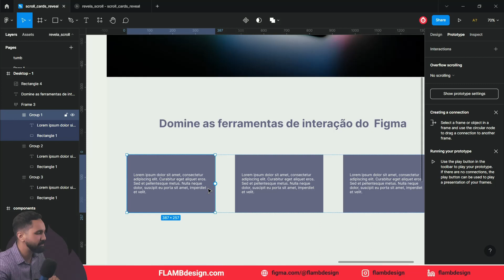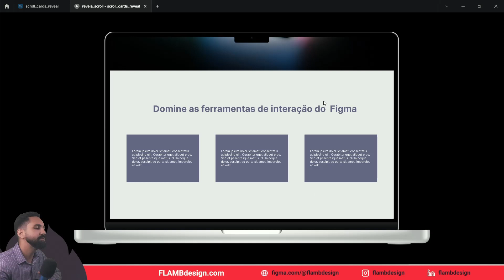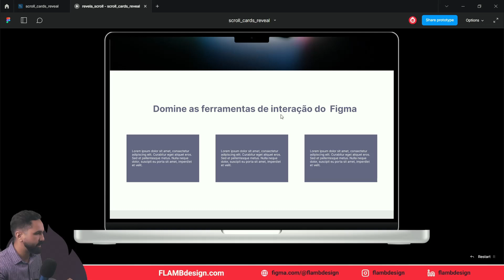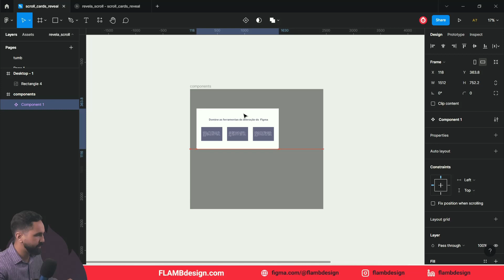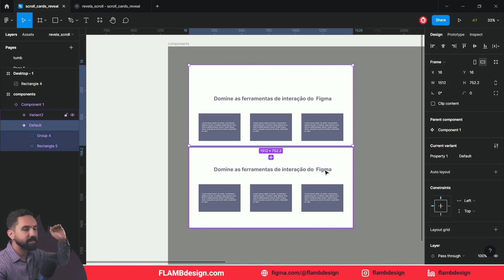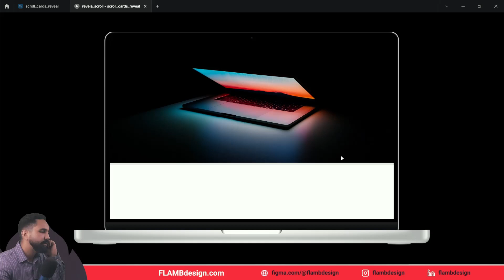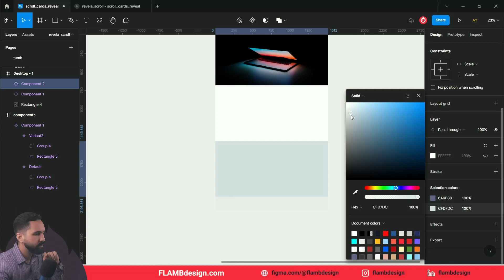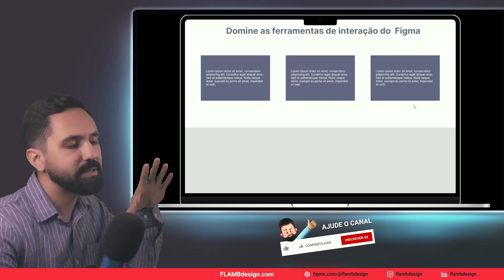SCROLL Interação [FADE]@Figma tutorial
Sabe aquele efeito FADE quando "scrolando"o conteúdo? Vou te mostrar como fazer de forma simples.

00:00 Scroll interação no Desktop
01:00 Avaliando o problema
02:15 Criando as Variants
04:35 Protótipo interativo
07:40 Dicas e sugestões
Rolagem da tela.

EDIÇÃO 3D
3D é minha nova paixão. Mundo complexo, mas cheio de desafios recompensadores. Acredito que posso trazer essa realidade para um cenário mais simples de entender. Hoje o Photoshop tem uma ferramenta 3D que é possível ter resultados legais.